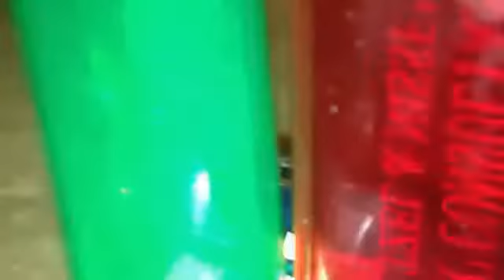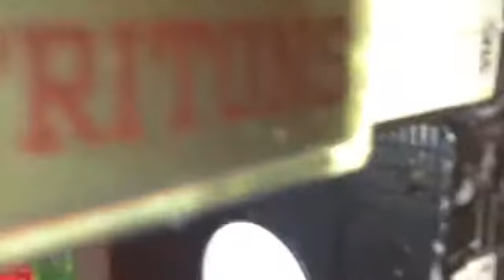Ryko Monarch Car Wash (2)